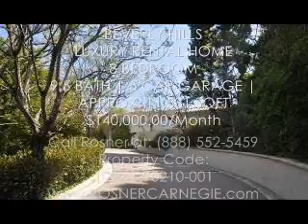ROSNER CARNEGIE CALIFORNIA REAL ESTATE | Available BEVERLY HILLS Rentals TV